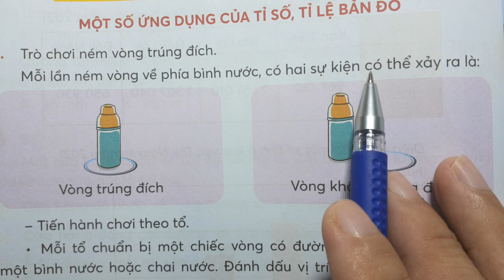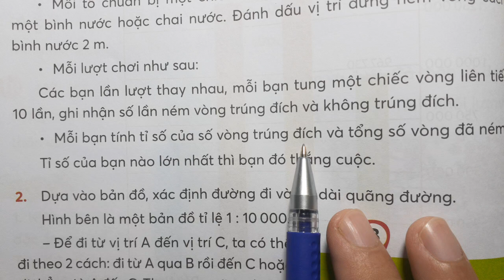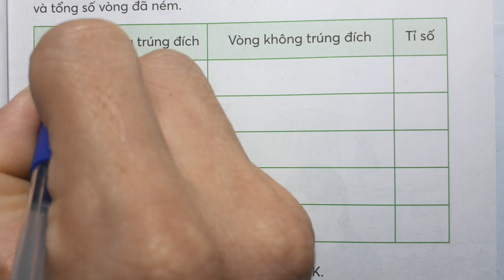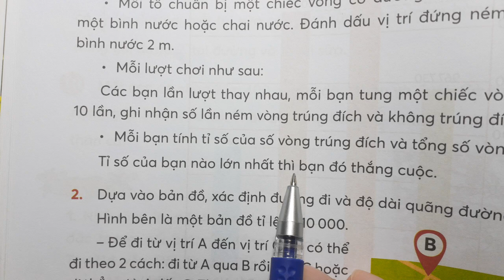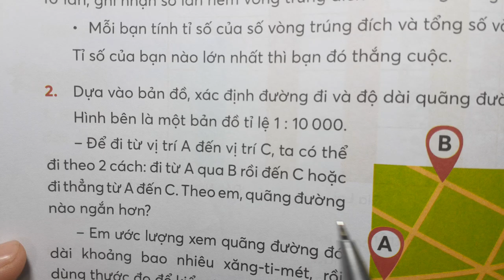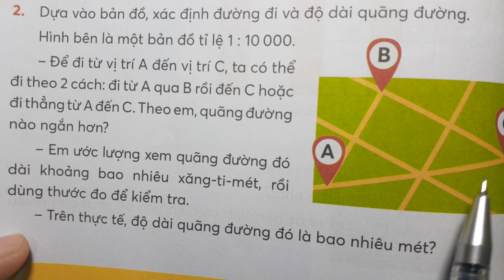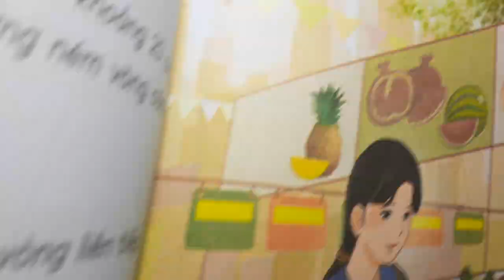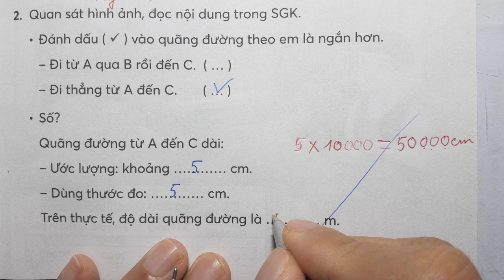TOÁN LỚP 5 VỞ BÀI TẬP 1 Bài 17 Trang 51 - THỰC HÀNH VÀ TRẢI NGHIỆM - Chân Trời Sáng Tạo Thầy Nhựt TV